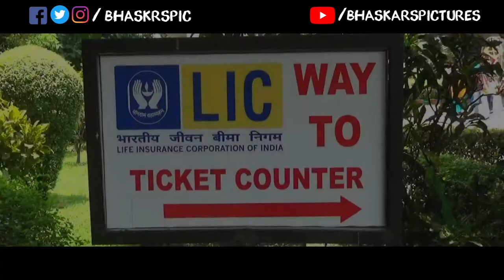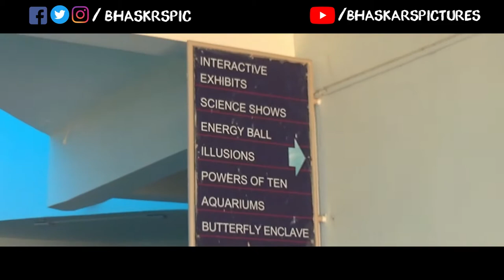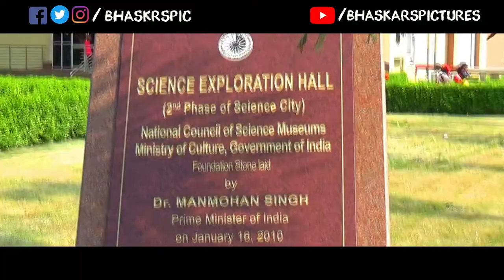Science City Kolkata || New updated Science City || Full tour || Kolkata Vlog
Hello guys!! After HIMALAYAN FOOTHILLS (Darjeeling trip), now time to present our beautiful KOLKATA - The Joy Land. So this is 7th episode "Science City". I'm not a tour guide but a common youtube vlogger. As much as possible I cover science city and explain to you in details. This video contains so many cinematic shots with every details of informations.

Your love grow this channel so fast.

"Achha Chalta hoon, duwaon main yaad rakhna"